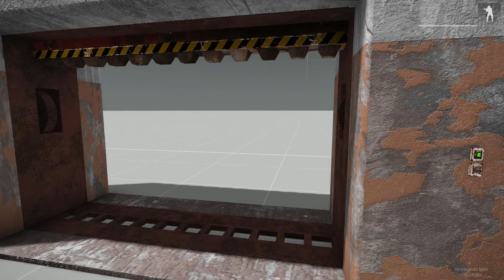ArmA 3 - CYTECH INDUSTRIES - Door previews [WIP]